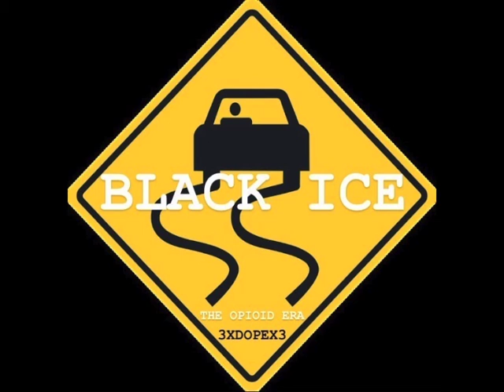The Opioid Era - "Black Ice"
Off the upcoming (3x Dope Southside Edition) dropping in a couple weeks!!!